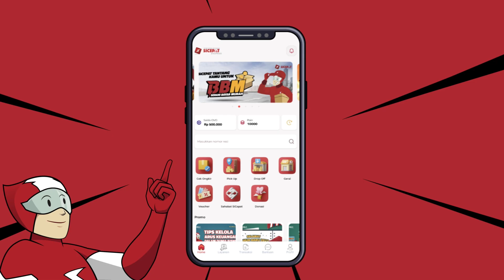SICEPAT, MAKIN KEPO MAKIN HEBOH HADIAHNYA!